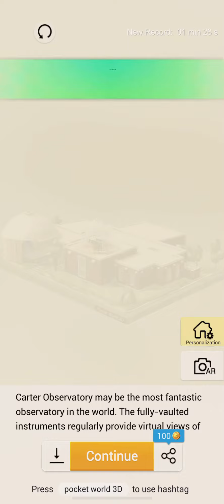Pocket World 3D Wellington Carter Observatory